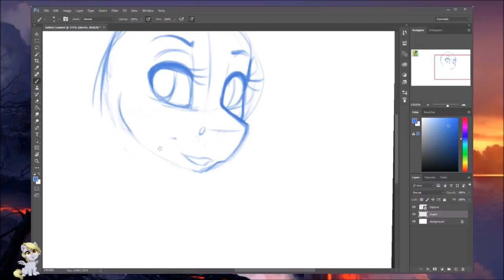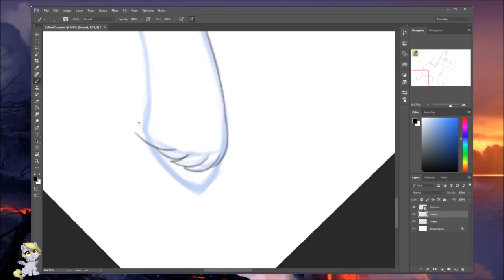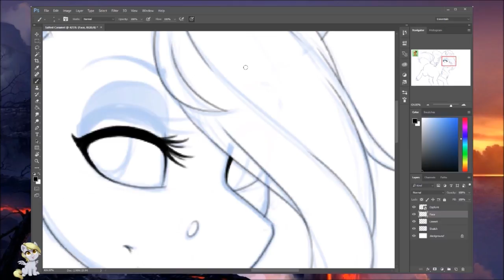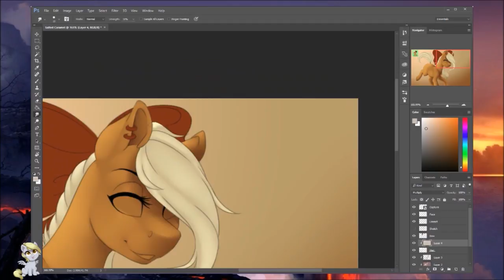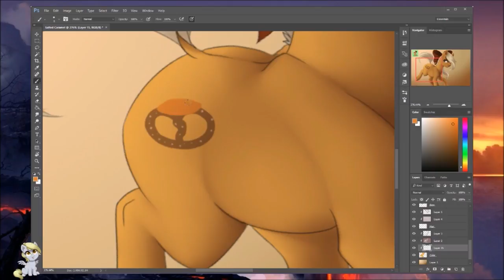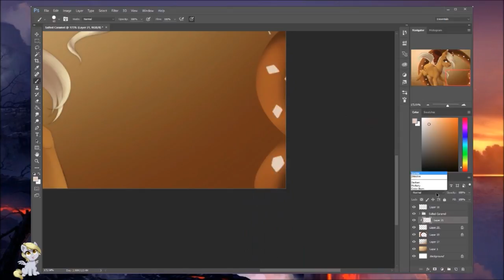MLP Speedpaint - Salted Caramel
SoMA
ZanciiKitty
Pillonchou
Winterbreeze96
Idie970
Allycatblu

Songs:
Asleep At The Gate — Jade [Jeff Basta Remix] (AUExclusive No.2)

Program: Photoshop CC
Tablet: Wacom Intuos Pro
Stream Software: XSplit Broadcaster
Editing: Windows Movie Maker & Wondershare Filmora